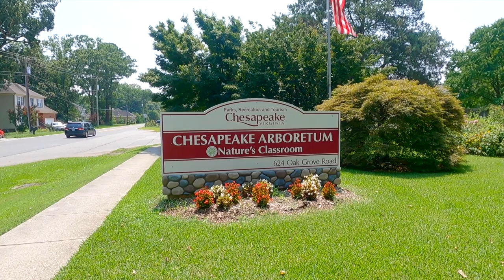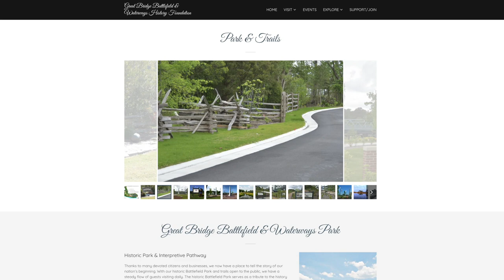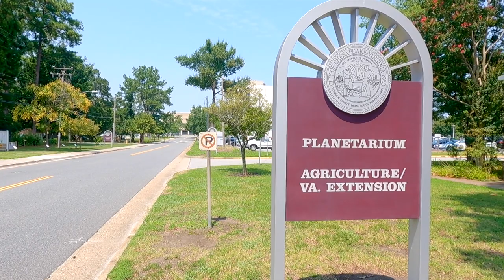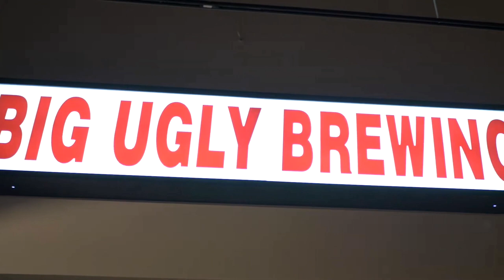Top 5 FUN THINGS to DO in Chesapeake Virginia | Living in Chesapeake Guide for 2021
↓ Links and Description ↓
Top 5 FUN THINGS to DO in Chesapeake Virginia | Living in Chesapeake Guide for 2021//Are you considering moving to Chesapeake? Maybe you’re planning on relocating to Virginia but would like to know what are the things that you can do here?

Today, in this video, we will teach you about the top 5 fun things to do while living in Chesapeake Virginia!

👇👇👇 Wanna chat about buying or selling you can jump into our calendar

📲 Are you wondering what it's like to live in Coastal Virginia?  And, LOVE LOVE LOVE small business? Well, this is the channel you need!

We help people find homes and everything in between.

Whether you are moving to Norfolk, Chesapeake, Virginia Beach or anywhere within the Hampton Roads area we have you covered.

We work with clients from all over the world that are relocating here and we ABSOLUTELY LOVE IT!